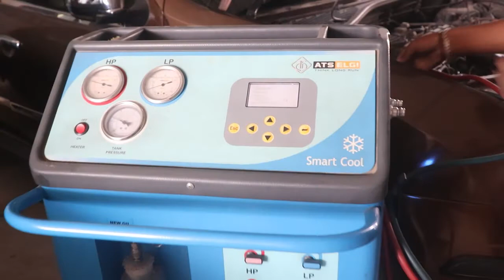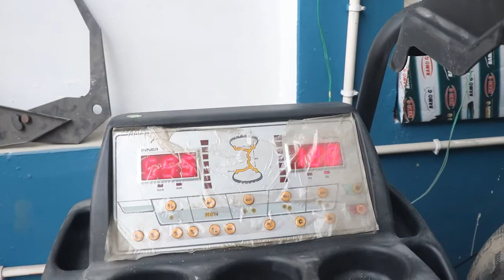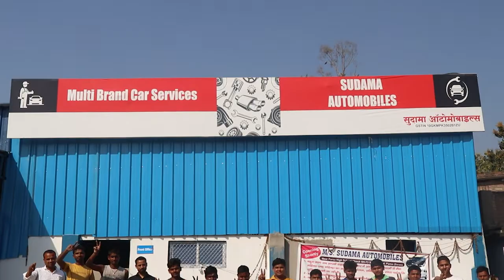पहली बार अब सारण जिले के परसा में खुला लेटेस्ट टेक्नॉलजी के साथ सुदामा आटोमोबाइल, सर्विस सेंटर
पहली बार अब सारण जिले के परसा में खुला लेटेस्ट टेक्नॉलजी के साथ सुदामा आटोमोबाइल, मल्टी ब्रांड कर सर्विस सेंटर

सुदामा Automobiles parsa saran
the no. 1 car सर्विस सेंटर with letest equpment in परसा सारण
जि हां. पहली बार अब सारण जिले के परसा बाजार हाई स्कूल चौक से पश्चिम सोनहो रोड में खुल चुका है लेटेस्ट ऐक्युपंमेंट के साथ सुदामा automobiles

मल्टी ब्रांड कार सर्विसेस के साथ आपकी सेवा में sudama automobiles में परफेक्ट डेन्टिंग. ओरिजिनल लुक पेंटिंग. एक्युरेट ह्वील एलाइनमेंट. एग्ज़ेक्ट ह्वील बैलेंसिंग. ऐसी गैस रिफ्लिंग. प्रभावशाली एंटी रस्ट. चमकदार रॉबिन पोलिशिँग. इंजिन कोटिंग. ड्राई सेंडिंग. लेटेस्ट टेक्नोलॉजी कार वाशिंग.. और उचित मूल्य पर स्पेयर पार्ट्स की उपलब्धता यहां के कस्टमर के लिए आकर्षण का केंद्र बन चुका है..

सारण जिले के परसा में खुला इकलौता कार सर्विस सेंटर सुदामा automobiles के डाइरेक्टर अमलेश कुमार की पहल से यहां के कार ओनर्स को बेहतरीन सर्विस और सुविधाएं मिल पाने का  सिर्फ एक कारण है कि.डाइरेक्टर अमलेश कुमार खुद अपने देख रेख में कार की सर्विस और अपने टेक्नीशियन को गाइड करते रहते हैं..

तो अब आपको अपनी मल्टी ब्रांड कार के सर्विसिंग के लिए  पटना य़ा किसी अन्य शहरों में जाने कोइ जरूरत नहीं.. क्यूंकि आप हीं के शहर परसा में पहली बार खुल चुका है लेटेस्ट Equipment और लेटेस्ट टेक्नॉलजी के साथ सुदामा automobiles परसा सारण.
आप हमे व्हाट्सअप   भी कर सकते हैं..
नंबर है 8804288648